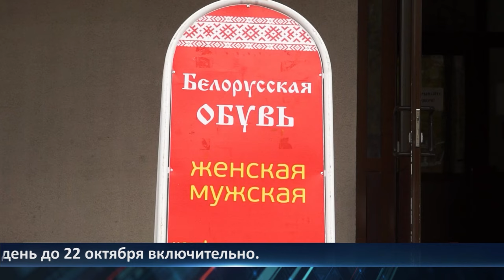День города - новости Рязани 17.10.2023